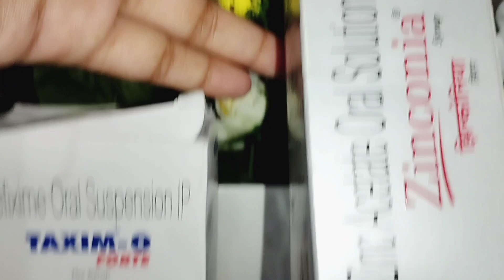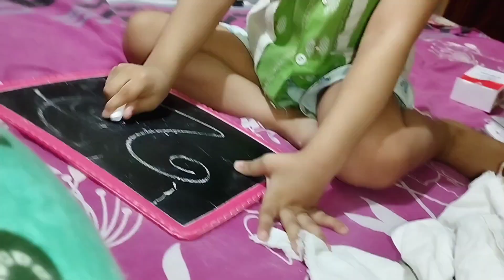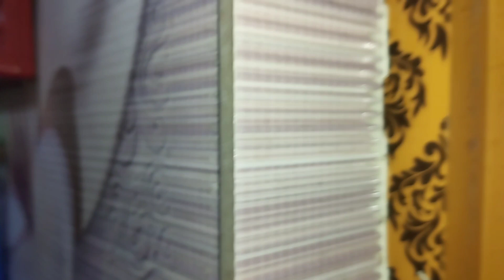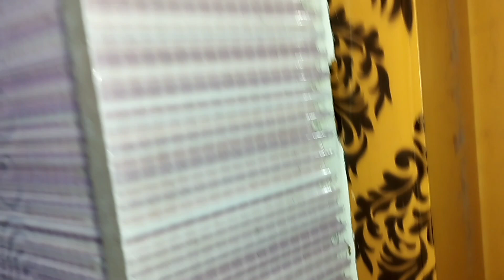কলকাতায় ডাক্তার দেখাতে গিয়ে ভর্তি নিয়ে নেয় আর বলে কাল O.T করতে হবে তাই আহিল এর পাপাকে যেতে হলো@@